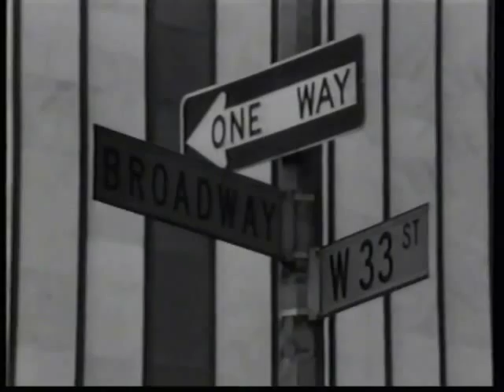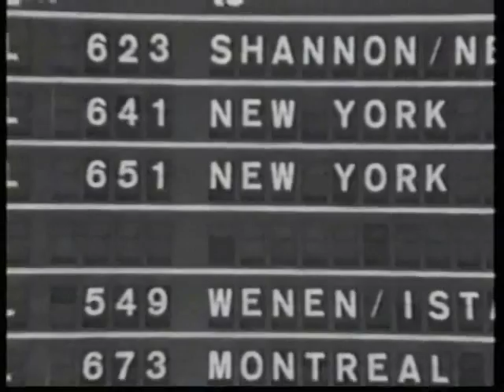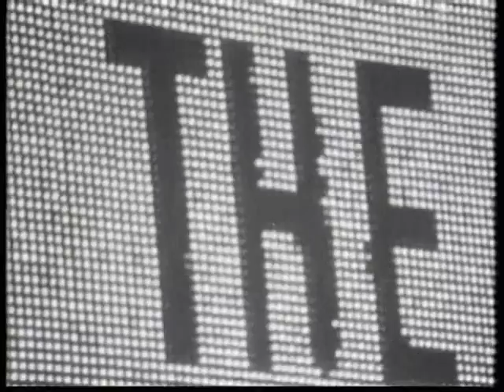The Motions in New York (12 - 17 juni 1969 / part 1)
In 1969 gingen The Motions naar New York, om op te treden en om hun nieuwste album "Electric Baby" te promoten.Mijn vader, Krijn Torringa was toen niet alleen radiopresentator maar ook  assistent stationmanager bij Finnair.Zowel m'n moeder als vader waren in die periode manager van The Motions, en Krijn wist een stapeltje vliegtickets los te peuteren bij Finnair! Het verhaal is veel en veel langer, maar uiteindelijk is m'n vader met The Motions (Rudy Bennett, Leo Bennink, Bobby Green, Han Gordinou de Gouberville en Paul van Melzen) naar New York afgereisd.Ook  Mat van Hensbergen (camera), en regisseur John Schelfhout waren mee ,om een te kikke reportage te maken voor de AVRO en deze film is uitgezonden op 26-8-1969.In de film zie je zeer coole beelden van The Motions in The Big Apple, en helemaal fantastisch is het optreden in de nachtclub The Scene van Steve Paul.Deze club heeft bestaan tussen 1964 en 1970, en zat op  301 West 46th Street.Dit was niet zomaar een clubje, want ook The Doors, Jimi Hendrikx, The Young Rascals,  The Lovin' Spoonful,  Sammy Davis, Jr,  The Velvet Underground,  Pink Floyd,  Fleetwood Mac en vele anderen hebben daar opgetreden.Ook Andy Warhol was een graag geziene gast, en eigenlijk kwamen ze gewoon allemaal ;) Na het optreden, is er ook nog een bijzonder interview met Micky Dolenz en Davy Jones van The Monkees! Deze film kwam ik stomtoevallig tegen, toen ik een hele stapel video's van m'n vader aan het doorspitten was.Ik heb er zoveel, en heb nooit echt de tijd genomen om alles eens te bekijken.Heel af en toe kom ik iets bijzonders tegen, maar dit is toch wel een pareltje dat ik absoluut met de hele wereld wil delen! Geniet van dit unieke document, en laat gerust een berichtje achter!